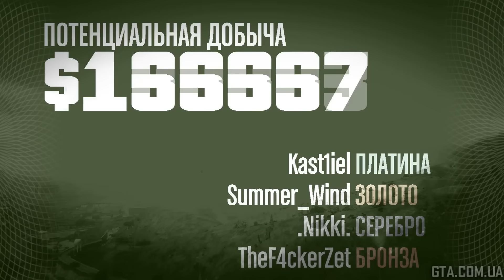Ограбление #2 GTA Online - Побег из тюрьмы - Финал (Элитное испытание за 4:36)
Heist #2 GTA: Online - The Prison Break - Finale

Помогаем сбежать Рашковскому используя Куруму в тюрьме. При этом выполняя элитное испытание. Описание и советы присутствуют в видео. Уровень сложности - высокий. Платформа - ПК. Свободное прицеливание. Участники ограбления - Summer_Wind (тюремщик), Kast1iel (заключенный), TheF4ckerZet (пилот),  .Nikki. (подрывник).